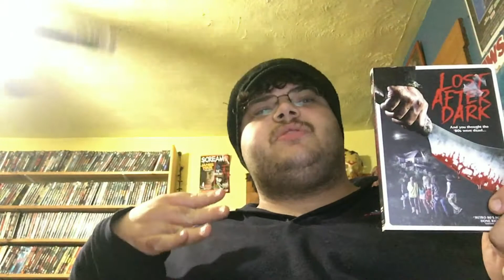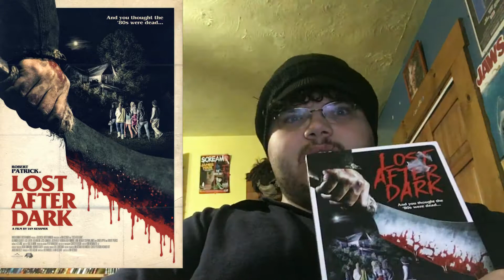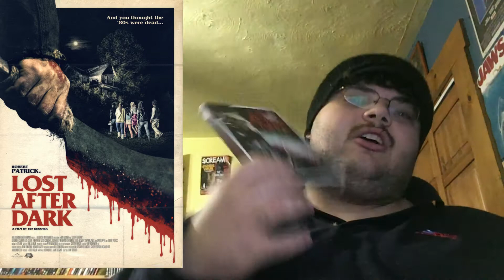Horror Show Movie Reviews Episode 680: Lost After Dark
Will They Survive 'till Dawn after the Dark?